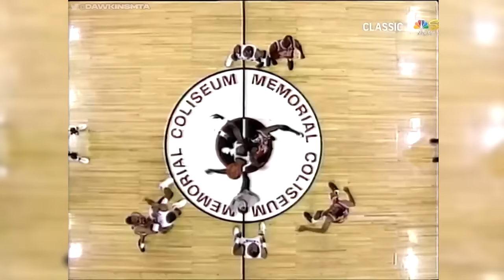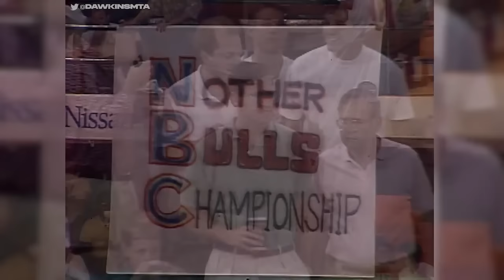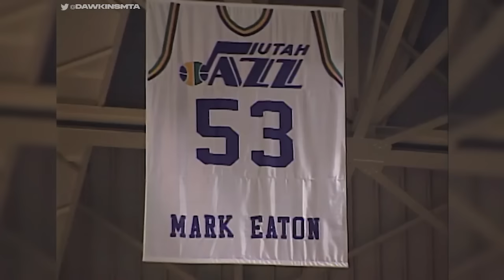How MJ x The Bulls Won 6/6 in The NBA Finals in 9 Hours 😲🐐🍿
Complete Highlights History Of The Chicago Bulls Led Michael Jordan in the NBA Finals.

Chapters:

0:00 NBA Finals 1991 Chicago Bulls vs Los Angeles Lakers Game 1
14:11 NBA Finals 1991 Chicago Bulls vs Los Angeles Lakers Game 2
29:49 NBA Finals 1991 Chicago Bulls vs Los Angeles Lakers Game 3
46:47 NBA Finals 1991 Chicago Bulls vs Los Angeles Lakers Game 4
1:00:47 NBA Finals 1991 Chicago Bulls vs Los Angeles Lakers Game 5
1:19:22 NBA Finals 1992 Chicago Bulls vs Portland Trail Blazers Game 1
1:35:25 NBA Finals 1992 Chicago Bulls vs Portland Trail Blazers Game 2
1:51:45 NBA Finals 1992 Chicago Bulls vs Portland Trail Blazers Game 3
2:04:33 NBA Finals 1992 Chicago Bulls vs Portland Trail Blazers Game 4
2:18:53 NBA Finals 1992 Chicago Bulls vs Portland Trail Blazers Game 5
2:32:10 NBA Finals 1992 Chicago Bulls vs Portland Trail Blazers Game 6
2:51:19 NBA Finals 1993 Chicago Bulls vs Phoenix Suns Game 1
3:08:30 NBA Finals 1993 Chicago Bulls vs Phoenix Suns Game 2
3:24:58 NBA Finals 1993 Chicago Bulls vs Phoenix Suns Game 3
3:47:16 NBA Finals 1993 Chicago Bulls vs Phoenix Suns Game 4
4:09:48 NBA Finals 1993 Chicago Bulls vs Phoenix Suns Game 5
4:26:32 NBA Finals 1993 Chicago Bulls vs Phoenix Suns Game 6
4:45:05 NBA Finals 1996 Chicago Bulls vs Seattle Supersonics Game 1
5:00:43 NBA Finals 1996 Chicago Bulls vs Seattle Supersonics Game 2
5:15:29 NBA Finals 1996 Chicago Bulls vs Seattle Supersonics Game 3
5:31:39 NBA Finals 1996 Chicago Bulls vs Seattle Supersonics Game 4
5:47:09 NBA Finals 1996 Chicago Bulls vs Seattle Supersonics Game 5
6:01:17 NBA Finals 1996 Chicago Bulls vs Seattle Supersonics Game 6
6:18:03 NBA Finals 1997 Chicago Bulls vs Utah Jazz Game 1
6:36:11 NBA Finals 1997 Chicago Bulls vs Utah Jazz Game 2
6:48:12 NBA Finals 1997 Chicago Bulls vs Utah Jazz Game 3
7:03:51 NBA Finals 1997 Chicago Bulls vs Utah Jazz Game 4
7:18:30 NBA Finals 1997 Chicago Bulls vs Utah Jazz Game 5
7:35:12 NBA Finals 1997 Chicago Bulls vs Utah Jazz Game 6
7:50:08 NBA Finals 1998 Chicago Bulls vs Utah Jazz Game 1
8:04:43 NBA Finals 1998 Chicago Bulls vs Utah Jazz Game 2
8:19:21 NBA Finals 1998 Chicago Bulls vs Utah Jazz Game 3
8:31:23 NBA Finals 1998 Chicago Bulls vs Utah Jazz Game 4
8:42:11 NBA Finals 1998 Chicago Bulls vs Utah Jazz Game 5
8:55:20 NBA Finals 1998 Chicago Bulls vs Utah Jazz Game 6